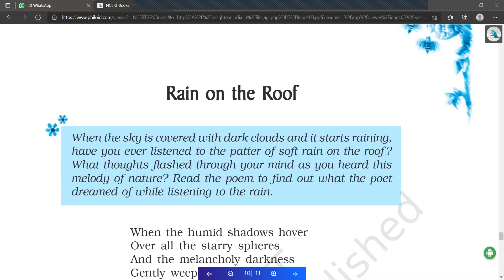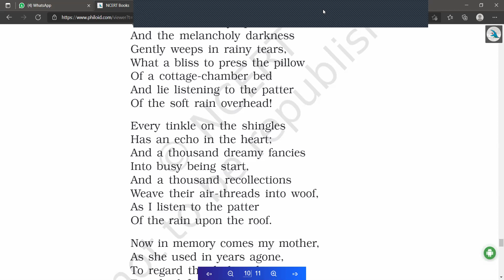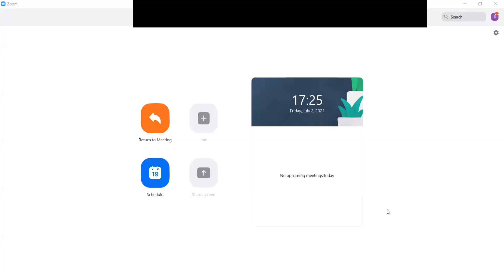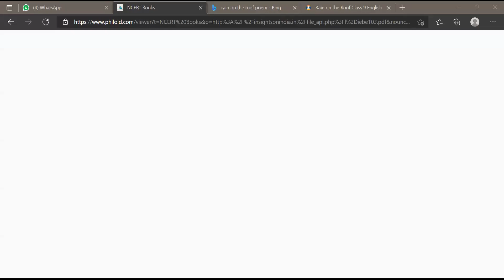Rain on the Roof | Class 9 | Poem 3 | English | Beehive | Part 1 | Detailed explanation | CBSE Board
Hello everyone 🙋
This is part 1 of the session.

Keep learning ✨😃